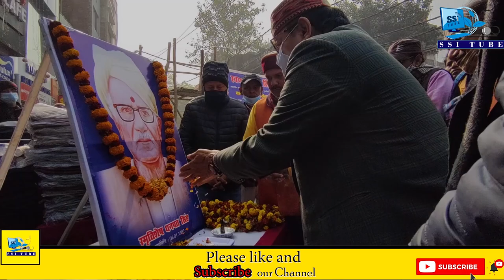स्वoधनपत सिंह के स्मृति में निगम के सफाईकर्मियों के बीच एवं कम्बलऔर कोरोना किट वितरण किया गया